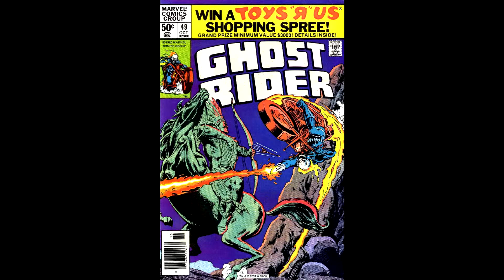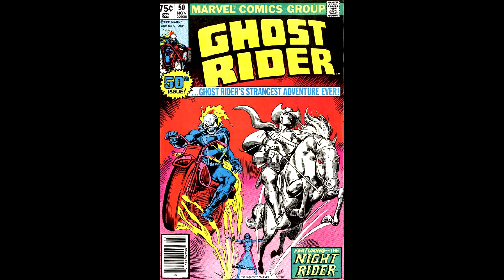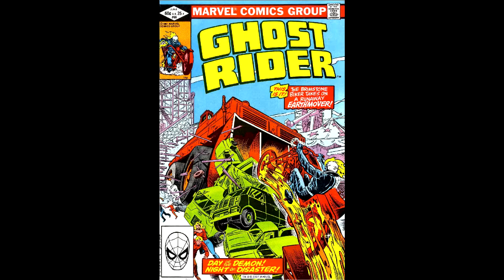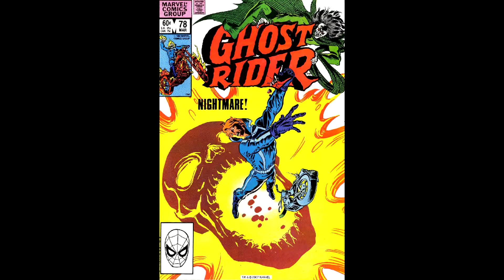Ghost Rider Volume 1 Comic Book Covers Part 2 - Marvel Comics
Johnny Blaze - the original!  Part 2 includes Ghost Rider #41-81

Volume 1 (including the Marvel Spotlight issues) ran from 1972 to 1983